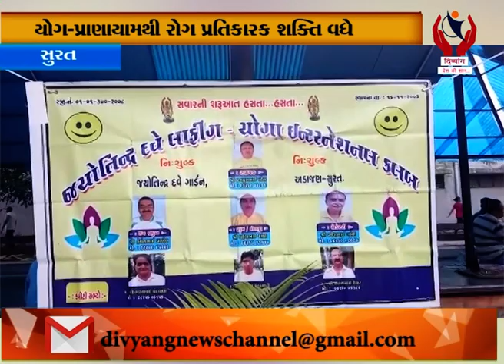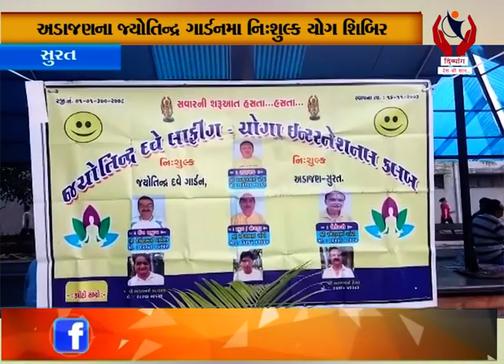Surat l Adajan Na Jyotindra Dave Garden Ma Ni Shulk Yog Shibir l Divyang News